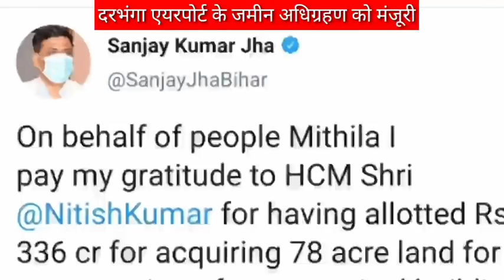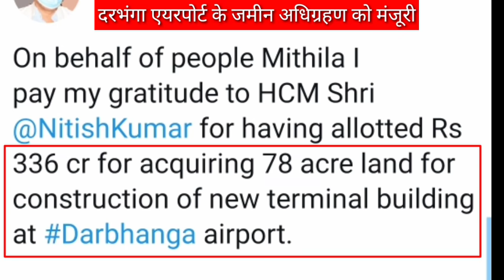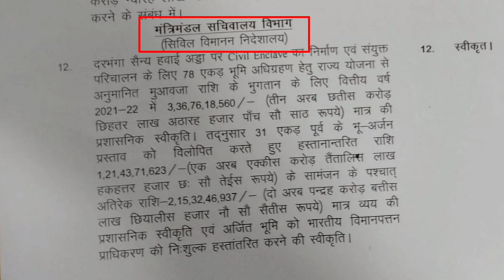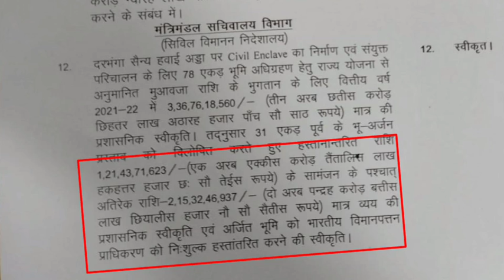दरभंगा एयरपोर्ट को मिला 336 करोड़ cabinet approved 336 cr for darbhanga airport